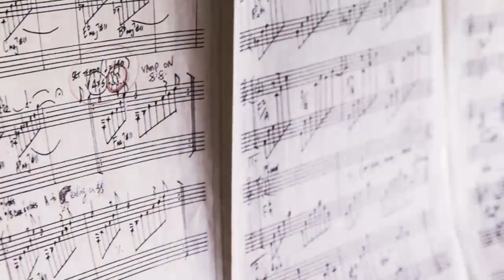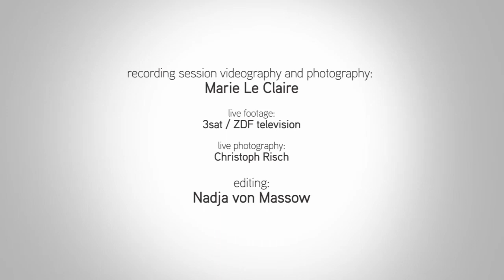The Joe Locke / Geoffrey Keezer Group - 'Signing' (EPK)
official EPK of The Joe Locke / Geoffrey Keezer Group's new album "Signing" feat. Terreon Gully and Mike Pope, released on Motéma Music, April 2012

Music from the CD "Signing":
"Signing" (Joe Locke, Wire Walker Music BMI)
"The Lost Lenore" (Joe Locke, Wire Walker Music BMI)
"Hide And Seek" (Imogen Heap, Aimo Music Corp. ASCAP on behalf of Imogem Songs Ltd., PRS)
"Darth Alexis" (Geoffrey Keezer, Keezer Music BMI)
"Her Sanctuary" (Joe Locke, Wire Walker Music BMI)

Music from the CD "Live In Seattle"
"The King (for T.M.)" (Joe Locke, Wire Walker Music BMI) - recorded live at JazzBaltica

session videography and photography: Marie Le Claire
extra live footage: 3sat/ZDF Television
live photography: Christoph Risch
editing: Nadja von Massow